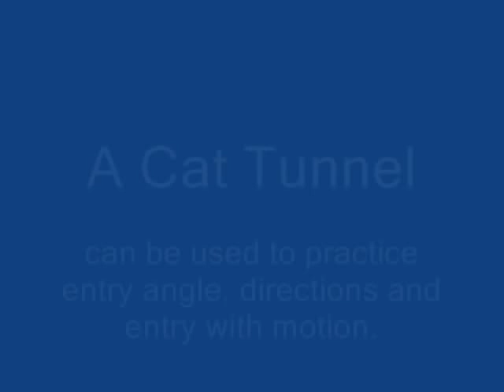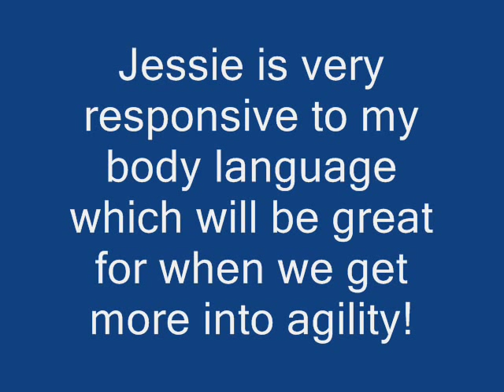Rainy Day Dog training Fun with a playhouse & cat tunnel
Minutes after bringing home the tunnel and playhouse, Jessie couldn't wait to start doing something with them and the clicker! Great applications for agility and tricks.
We were able to use them to generalize previous knowledgeand -as always when filming- learned something new about my training skills that need work!
Practiced through, left and right.

Here's our link that explains how to teach the concept of right and left.